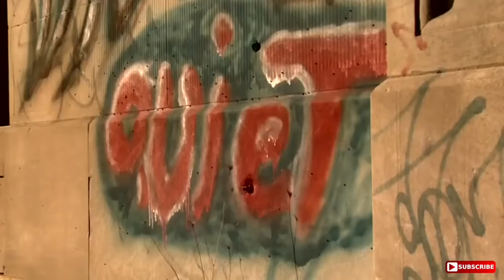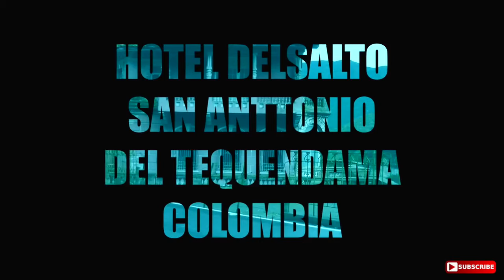Top10 Creepy Abandoned Places in this World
Most Dangerous Awesome Places In the World